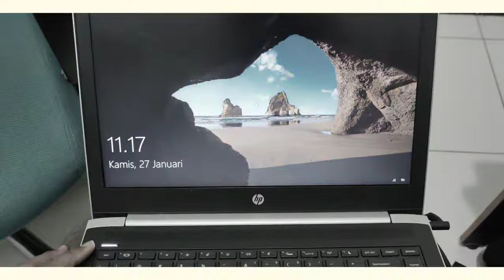Solusi Laptop HP Probook Mati No Power | Soft Reset Power Notebook HP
Cara reset power laptop yang mati tiba tiba dan tidak bisa di power on. Soft reset power laptop